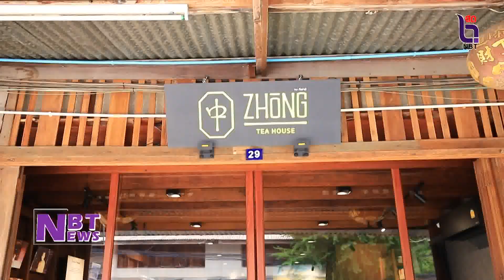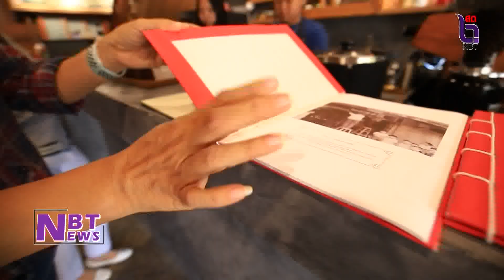NBT NEWS ประจำวันพุธที่ 11 ตุลาคม 2566 -จิบกาแฟ “จงทีเฮ้าส์” บรรยากาศสไตล์ย้อนยุค